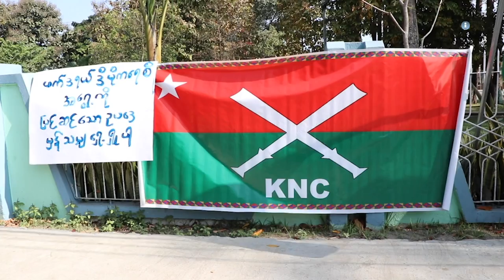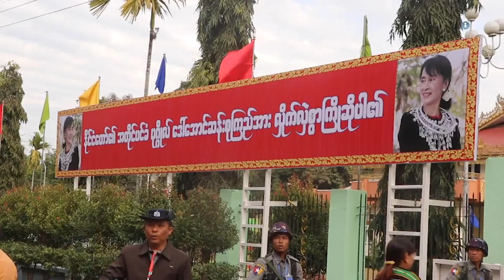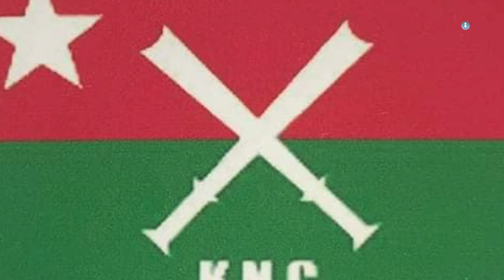ၿငိမ္းခ်မ္းေရးအတြက္ ဖက္ဒရယ္ အပိုင္း (၆၅)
နှစ်ပေါင်းများ စစ်တပ်ရဲ့ ဖိနှိပ်ချုပ်ချယ်မှုတွေကြောင့် ပြည်သူလူထုသာမက နိုင်ငံရေးပါတီအချင်းချင်းကြားနဲ့ အစိုးရအာဏာပိုင်တွေကြားမှာ ယုံကြည်မှု လျော့နည်းနေစဲဖြစ်ပါတယ်။ ဒီအနေအထားတွေကို ပြုပြင် ပြောင်းလဲနိုင်အောင်တော့ ဖက်ဒရယ်ပြည်ထောင်စု တည်ဆောက်နိုင်ရေး၊ ရွေးကောက်ပွဲနဲ့ ဒီမိုကရေစီ အသွင်ကူးပြောင်းမှု အောင်မြင်ရေးဟာ အဓိကကျတာဖြစ်တယ်လို့ ဆိုကြပါတယ်။ လက်ရှိ NLD ပါတီအပြင် ကချင်ပြည်နယ်ထဲက နိုင်ငံရေးပါတီတွေအပေါ် ပြည်သူတွေက ဘယ်လိုမြင်ပါသလဲ၊ ၂၀၂၀ အတွက်ရော ဘာတွေမျှော်လင့်နေကြပါသလဲ…..စတာတွေကို စုစည်းတင်ဆက်ပေးထားပါတယ်။

တနင်္ဂနွေနေ့တွင် ထုတ်လွှင့်ပေးခဲ့တဲ့ အစီအစဉ်ကို တနင်္လာနေ့ မနက်ပိုင်း-၇:၄၅ နာရီမှာ Mizzima TV ကနေ ပြန်လည်ထုတ်လွှင့် ပြသ ပေးသွားမှာ ဖြစ်ပါတယ်။